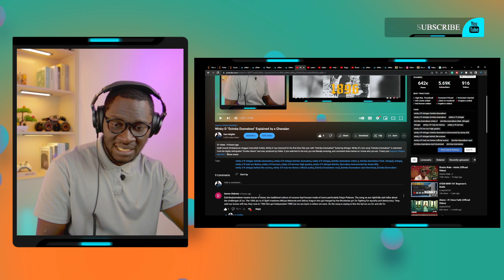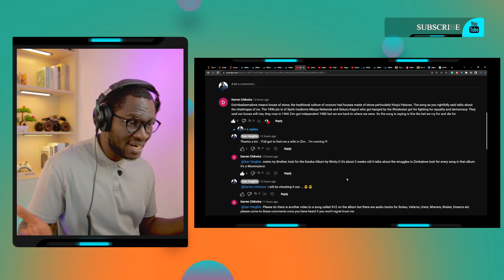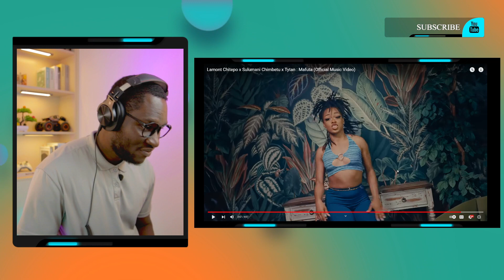Lamont Chitepo "Mafuta" Explained by a Ghanaian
DOP FUN has been at the vanguard of African rap and culture online for years, with over 350 YOUTUBE videos. DOP FUN, as one of the longest-running all-things-African, our YOUTUBE channels, not only keep up with the times, but also continue to influence, encourage, and reflect on the culture's past. Our committed audience is drawn to our informative, honest editorials, unbiased reviews, top audio and video sections, and original video material. Take a look at our channel